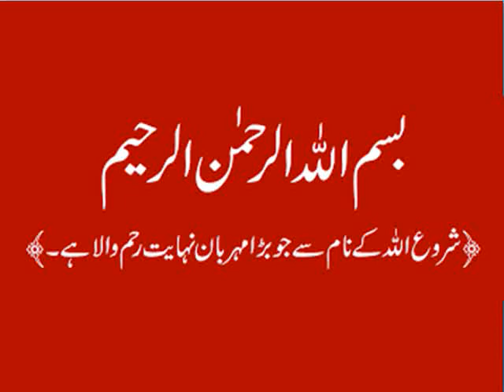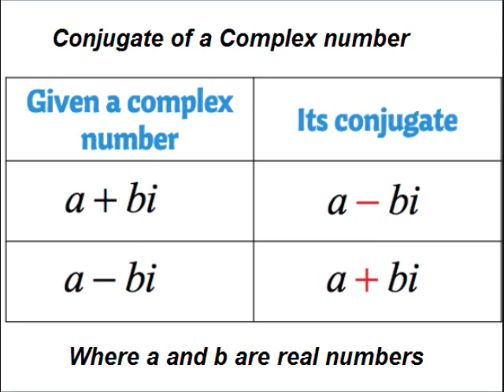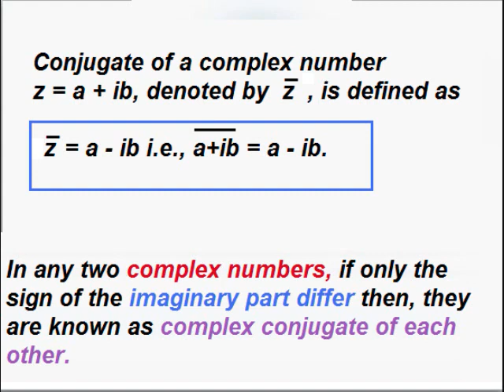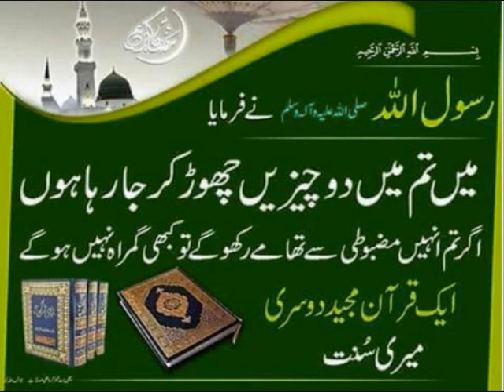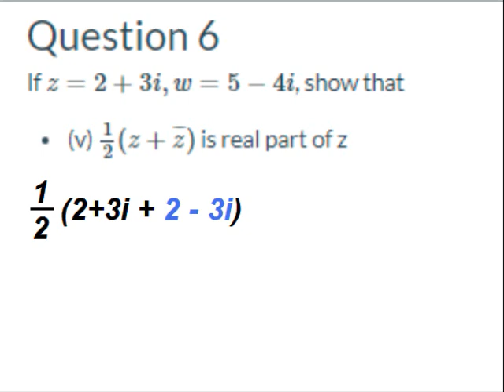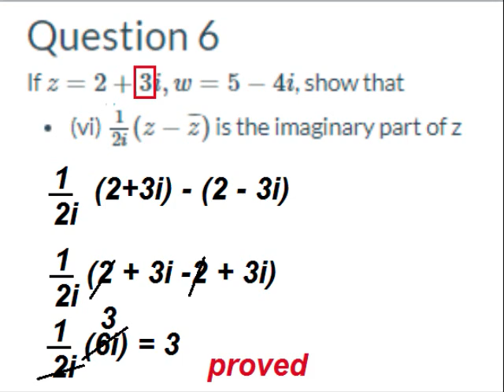Prove LHS=RHS/ exercise 2.6/Maths 9 in Urdu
9th class math unit 2, exercise 2.6 Question 6, LHS=RHS im Urdu, problem solved and proved.